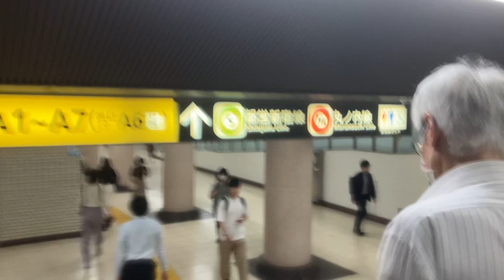2024年6月11日 小川町から淡路町への地下通路